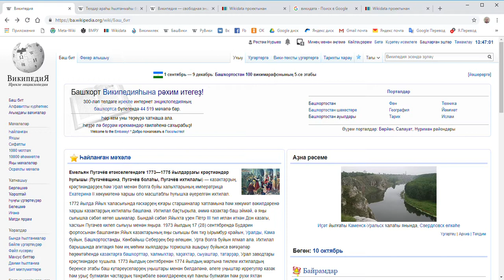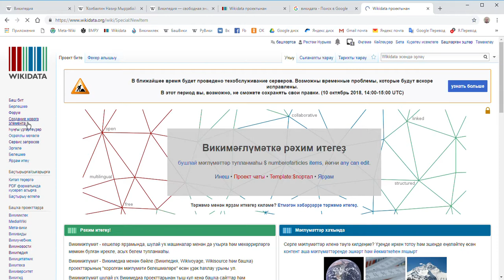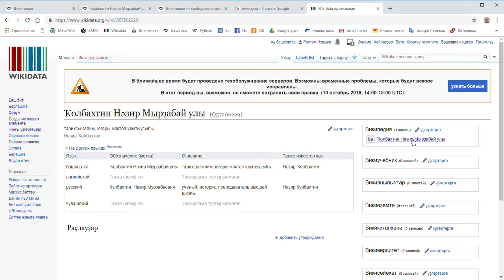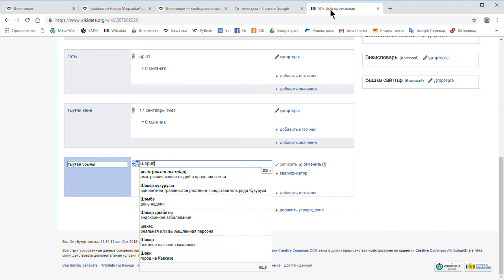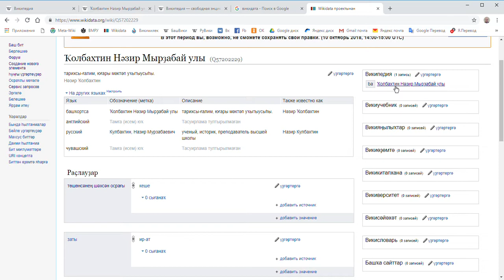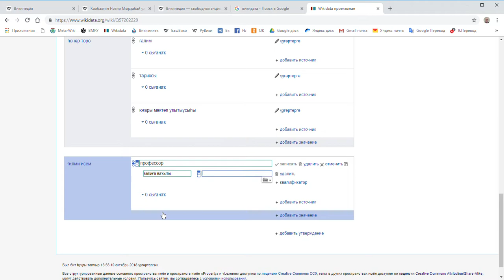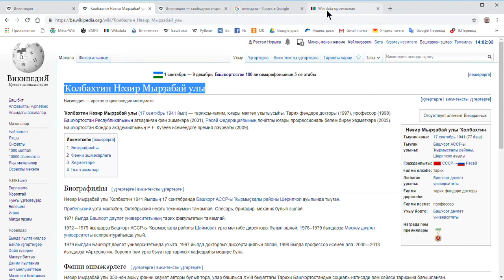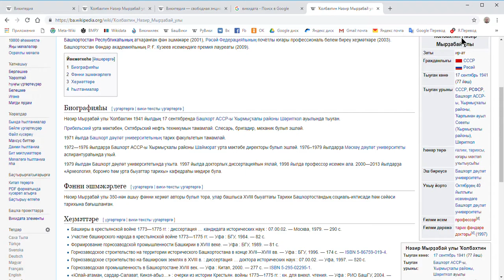Викидатала яңы элемент булдырыу Google Chrome 10 10 2018 18 46 41